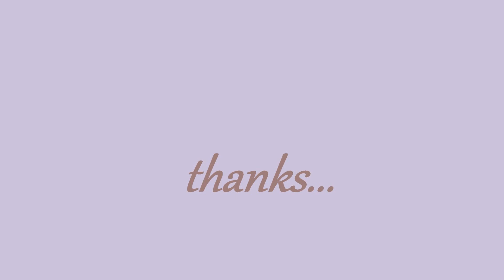gordon reef oct 12 scooter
filmed with go pro hero 2 , max depth 25m